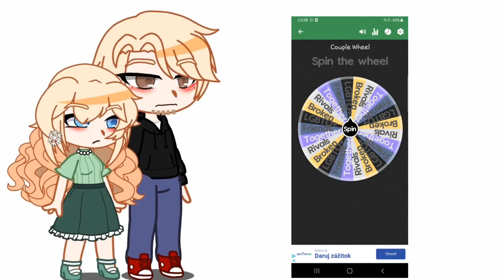Couple wheel meme [Ft. The Baszucki Parents]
They ARE rivals. lmao-